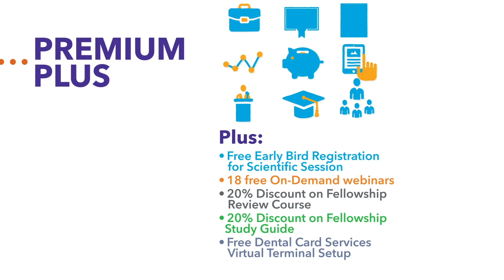AGD Launches New Membership Options